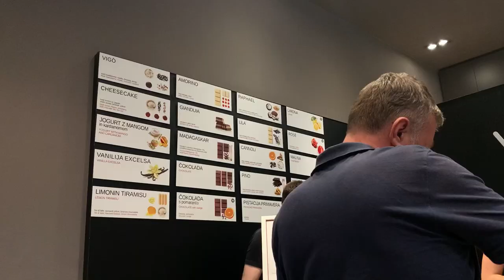VLOG: Slovenia! got to know the lakes, burgers, and beautiful nature of Slovenia